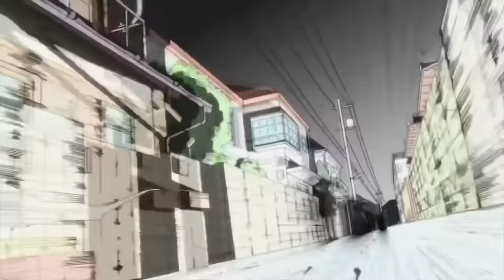A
on the bright side, there's no bright side
[watch nichijou]